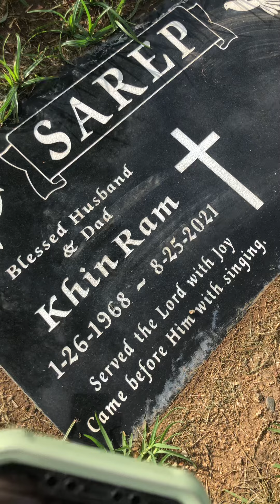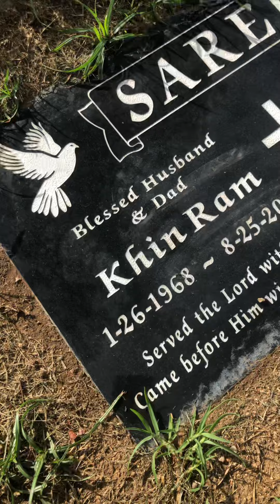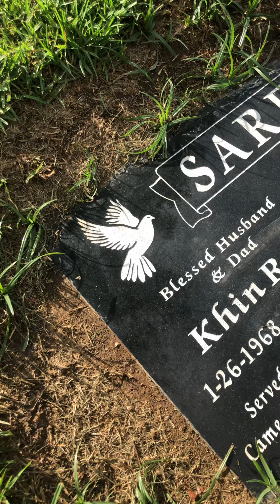September 3, 2023